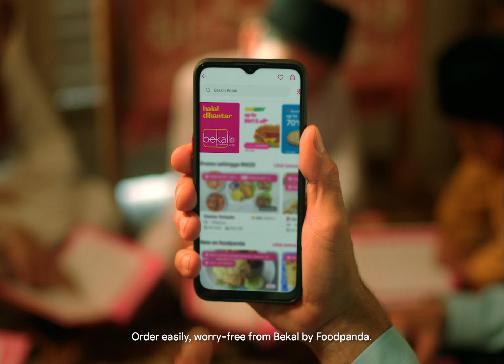Halal Tak? - Bekal by foodpanda